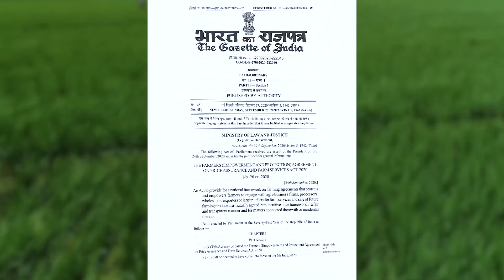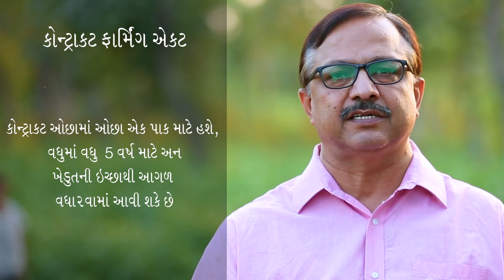Gujarati Version of Educational Film on Farmers (Empowerment and Protection) Agreement Act, 2020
कृषक (सशक्तिकरण व संरक्षण) कीमत आश्वासन और कृषि सेवा पर करार अधिनियम, 2020 || Farmers (Empowerment and Protection) Agreement on Price Assurance and Farm Services Act, 2020.

It is an EDUCATIONAL FILM on Farmers (Empowerment and Protection) Agreement on Price Assurance and Farm Services Act, 2020 with the purpose of awareness among farmers, gram-pradhans, sarpanch and other stakeholders.